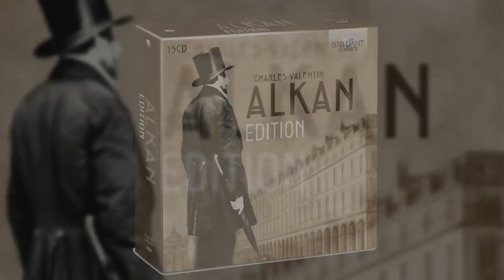Alkan Edition - 13 CD Collection Trailer [OUT NOW]